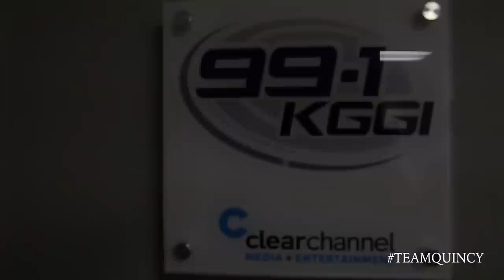Quincy 99.1 FM KGGI Interview With Diana Wehbe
Quincy stops by the #1 station in the California IE (Inland Empire), Clear Channel's 99.1 KGGI for an exclusive interview with mid day host & The Purpose Project motivational speaker, Diana Wehbe. They discuss his upcoming movies, "Dope" executively produced by Pharrell & Forrest Whitaker, "Brotherly Love," co-starring Keke Palmer, upcoming CSI episode, his new album "1948" named in tribute to his Grandmother while onsite to promoting his hit new single "Friends First" featuring French Montana produced by Christian Davies available now for purchase on I-Tunes.

Possessing an impressive range of talents coupled with infinite curiosity, Quincy Brown effectively executes across such disciplines as music, tech, fashion and film/television with ease.
Whether it’s in a recording studio, on the runway or a red carpet, this millennial, better known by his mononym Quincy, is proving to be a memorable rule breaker for the ages. Never satisfied with the status quo, this innovative young tycoon continues to captivate his audience whether he’s in front of or behind the camera.
While breaking into film on the coming-of-age drama, Brotherly Love, Quincy went on to capture the hearts of many for his memorable role in the 2015 Cannes and Sundance Film Festival darling, Dope, so it’s no wonder that he proceeded to create a cult-like following as a regular on FOX’s hit television series, Star, by Lee Daniels.
Acting opposite screen royalty, Queen Latifah, it was here that he cultivated his portrayal of Derek Jones into a character mainstay from his debut in 2016 until the 2019 series finale and it was this very role that has led to his next acting endeavor; starring in 50 Cent’s upcoming Power prequel series, STARZ Power Book III: Raising Kanan.
After working on his music for over a decade, he takes his cultivated sounds and will release his first EP in 2020.